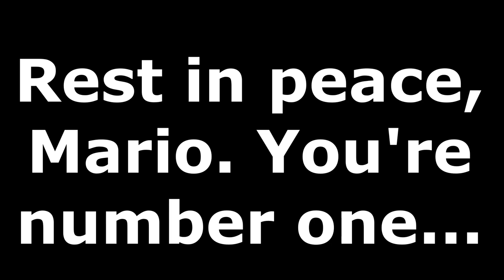Mario Is Dead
Rest in peace, sweet prince, you're number one.

Shoutout to the Channel Members:
~WylieWS

-SMG001, 2020